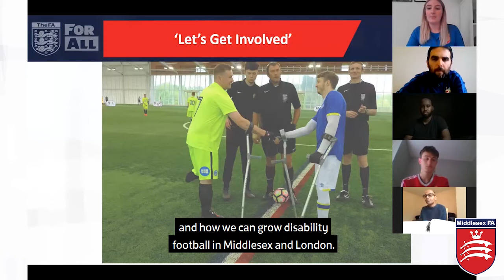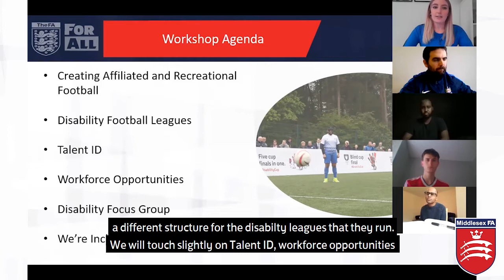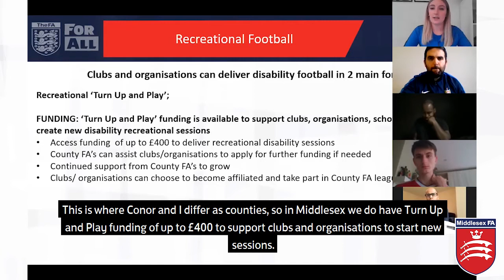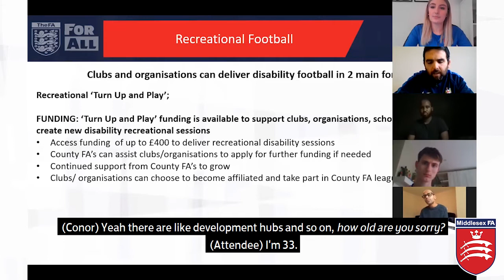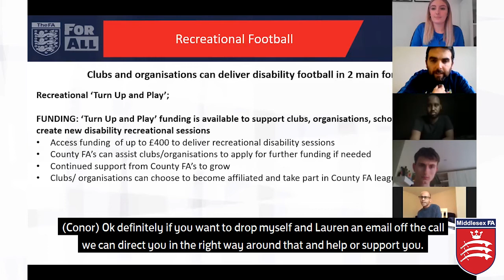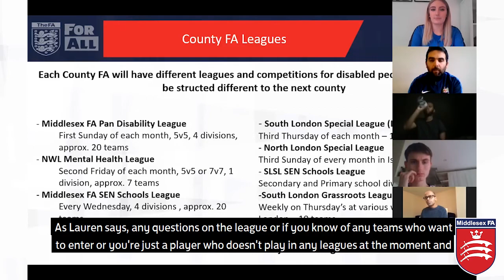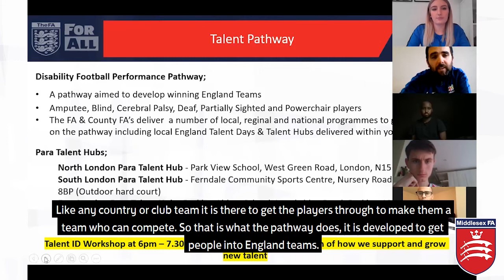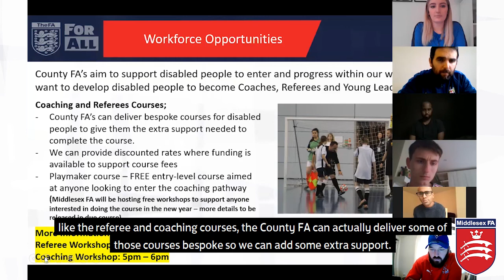Let's Get Inclusive - Let's Get Involved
Workshop 1 of our Let's Get Inclusive Event, Let's Get Involved see's Lauren (Middx FA) and Conor (London FA) talking through the different ways to get involved in disability football in London.